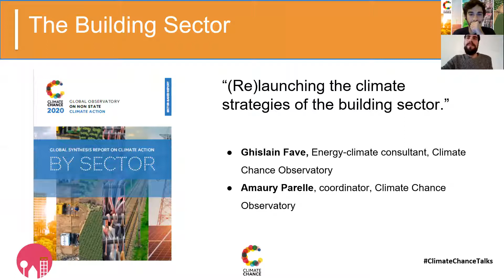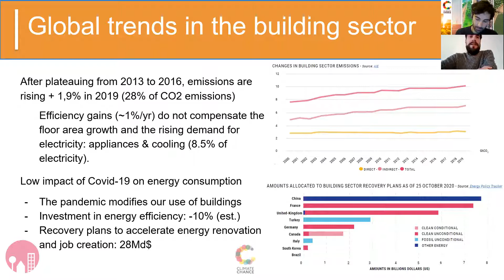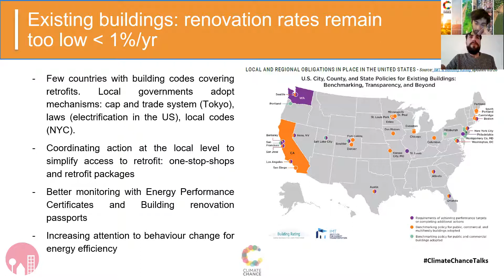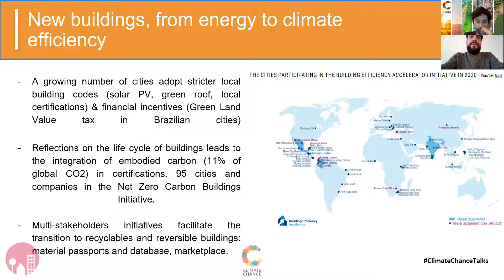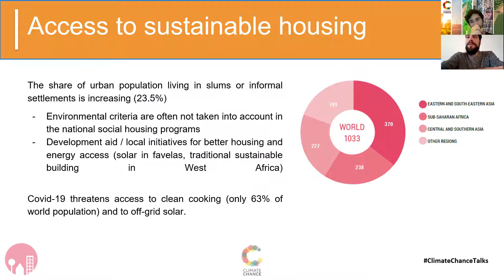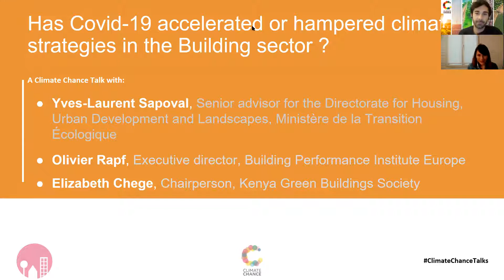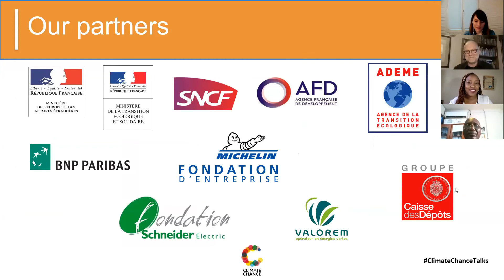Débat Climate Chance 5 - Bâtiment